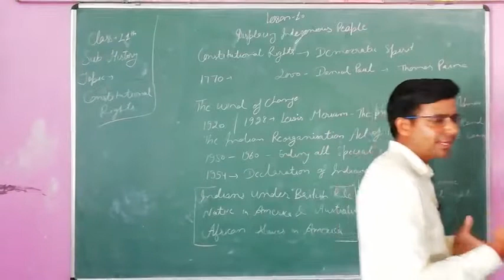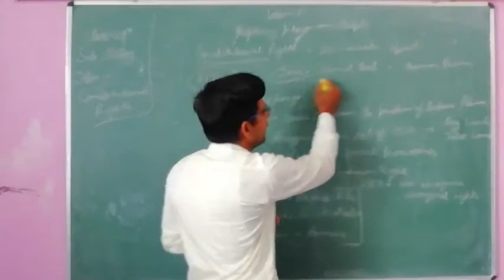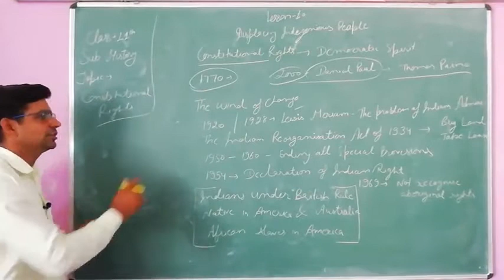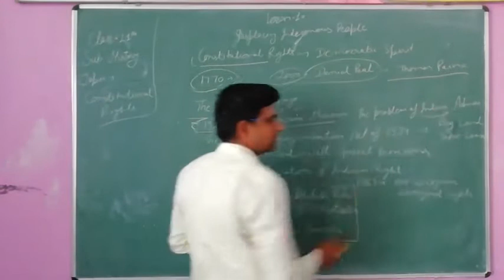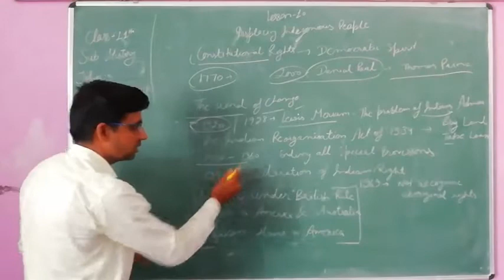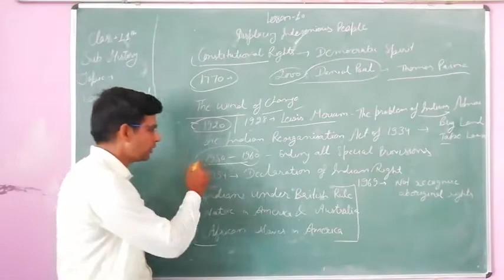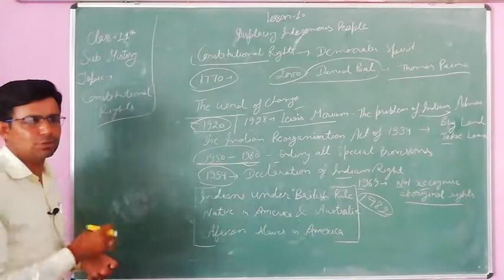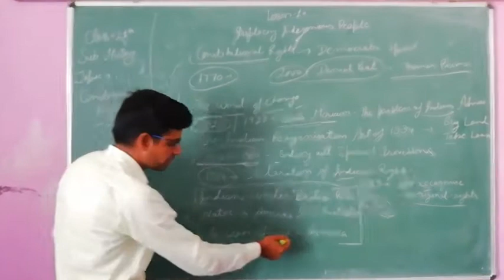History lesson 10 Displacing Indigenous Peoples class 11th no 7